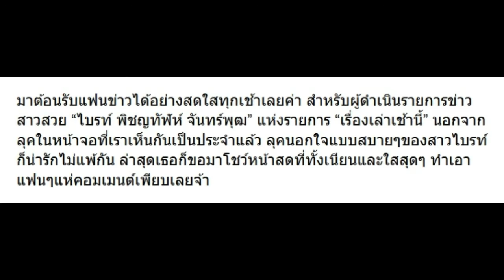เมื่อ น้องไบรท์ โพสต์หน้าสด มาดูชาวเน็ตคอมเมนต์ว่าไงบ้าง